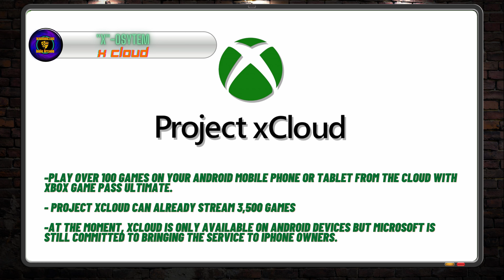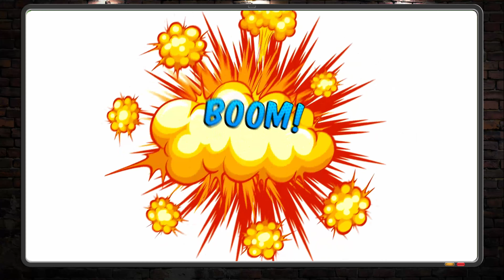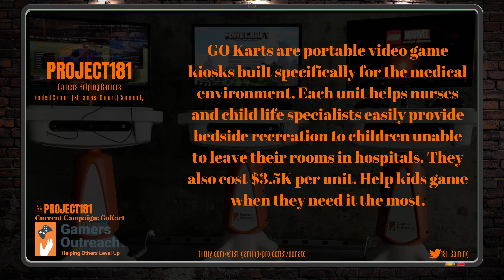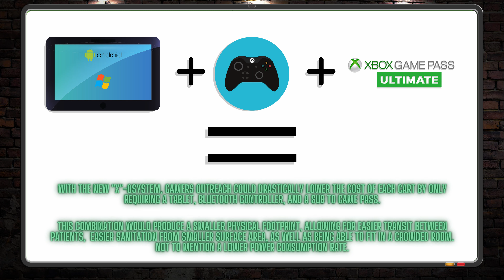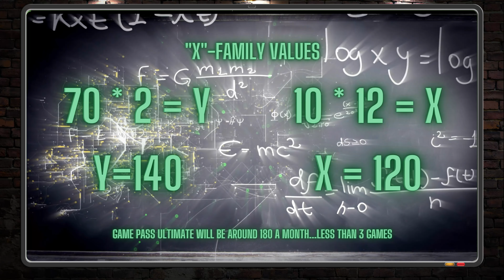X Box Wins Next Gen War, the "X"-osytem Is Why | Inside The Arcade | EPS 1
So the Next Gen Wars are in full swing. The new hardware will be dropping next month. And we already have fanboys declaring their side the winner. Even without getting their hands on the hardware. But, the thing is...Sony has been fighting the wrong war for this generation. While Sony has been focusing solely on the "Console War", Microsoft and other companies are moving on to a new advanced battlefield of "NextGen Gaming Wars".
-Microsoft's realization of the changing battlefield will make them the winner of the NextGen Gaming War. And that's all thanks to the "X"-osystem that Microsoft has created. Grab your favorite beverage and get some tokens...The Arcade is OPEN!